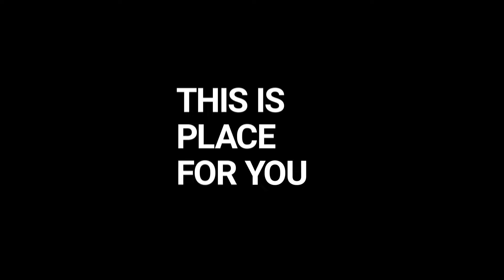Tutorials Project Patreon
⚡ FOLLOW N.S